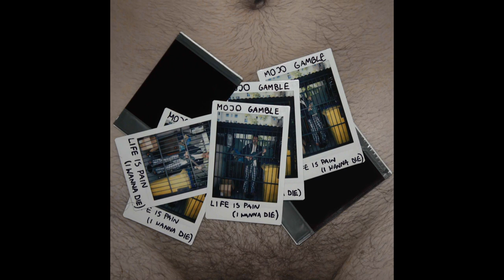Mojo Gamble - Life Is Pain (I Wanna Die) EP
00:00 - So Fucked Up (I Wanna Die)
02:06 - No Return
04:18 - Youth In Asia
08:31 - Life Is Pain

Mojo Gamble - vocals, guitars, bass, mastering
Piotr Nagłuch - drums, tambourine, keyboard on "No Return", engineering, mixing
Kleo Malinowska - keyboard on "Life Is Pain", backing vocals on "Youth In Asia" and "Life Is Pain"